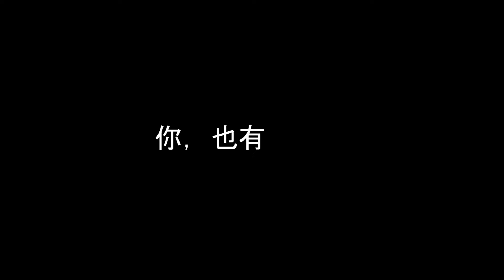2017【癌。讓愛更圓】圓夢計劃 -[台灣癌症基金會]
夢想是一個讓自己活下去的原動力、是一個讓自己開心的原因、是一個會帶你走過喜怒快樂的旅程！！
癌後身心靈所受到的苦痛與壓力，侵蝕著癌友的生存希望、奪去了夢想。
但人生不該如此，癌友更應該找回生命的感動，才能更有力量往前走。

【攝。無悔 愛。更圓】圓夢計畫正式起跑，為了宣傳並鼓勵全台癌友（不分癌別）都能一起來圓夢，本會特別邀請癌友　吳靜芳小姐擔任本次活動『幸福圓夢大使』，並將其圓夢過程拍攝剪輯成宣傳影片，期許透過影片的感染力與幸福力喚起所有癌友去發掘自己內心底層那份塵封已久的夢想。

靜芳圓夢了，那您呢??
看見靜芳幸福燦爛的笑容，是否也想讓自己或家人圓一個美麗、動心的夢??

您，也有夢嗎？
這是一個專屬癌友的【攝影圓夢計劃】！

現在就提出您的圓夢計劃案，
我們將用專業攝影圓您內心深處最動心的夢，
找回生命的力量，留下剎那永恆的幸福記憶。